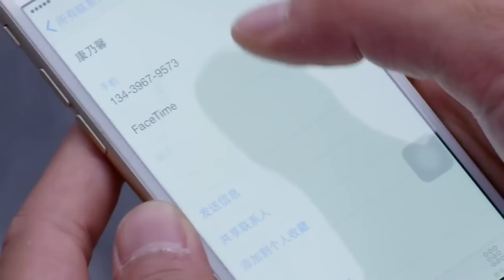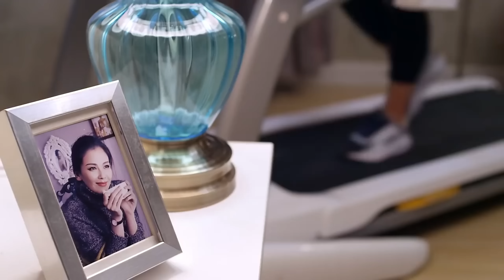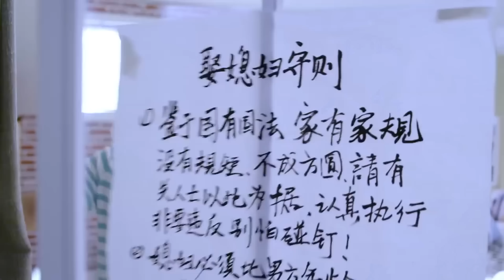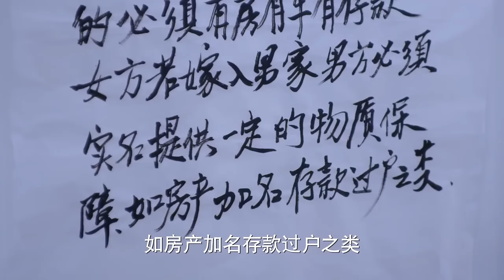EngSub《總裁的高冷人妻》▶EP 07 👩‍⚕️高冷女醫生#劉濤 意外救下霸道總裁👔黃景瑜 ，沒想到痊癒後他竟當眾求婚💍｜🌹閃婚之後，原來她只是顆代嫁棋子💔只有獨守空房無人寵幸❄️【FULL】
📺《總裁的高冷人妻》My Dear Doctor GF 👩‍⚕️高冷女醫生#劉濤 意外救下霸道總裁👔黃景瑜 ，沒想到痊癒後他竟當眾求婚💍｜🌹閃婚之後，原來她只是顆代嫁棋子💔只有獨守空房無人寵幸❄️，🔥️火熱更新中（10:00pm, GMT+8 二集連播）

💬劇情簡介：
　　花家有“三寶”：老媽花枝俏、女兒金娜和兒子金波。花枝俏在家裡說一不二多年，卻在中年遭遇“被離婚”，被丈夫老金和閨蜜孫文娟雙雙背叛；為了重拾生活的信心，老媽把全部精力轉移到女兒和兒子的婚事上。女兒金娜是個直率坦誠的二婚女，不但嚴辭拒絕老媽給她介紹的富二代男友，還心甘情願地與沒車沒房還是外地戶口的暖男吳所謂同甘共苦。兒子金波是個一事無成的少爺，卻和90後的朱麗婭一見鍾情加入閃婚陣營，讓老媽幾乎招架不住。 “三寶”團結一致，共同對陣“無情老爸”、“無良閨蜜”以及“高大上”的兒媳婦朱麗婭一家。直到花枝俏的夕陽戀人老李去世、冤家原配老金重病不起、孫文娟落跑，大家才漸漸明白：不管是哭泣、歡笑，還是吵和鬧，不過是因為他們太在乎這個家。
🌟主演：劉濤 /黃景瑜 /潘辰 /張凱麗 /黃覺 /韓童生
#️⃣集數：40集